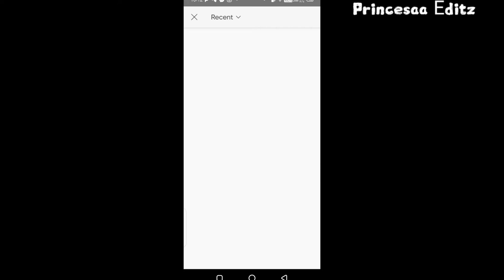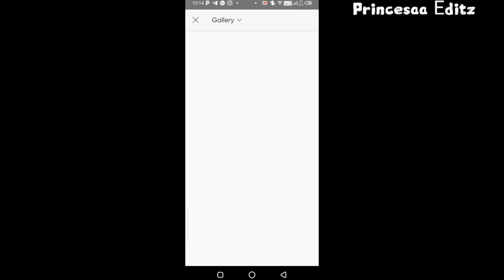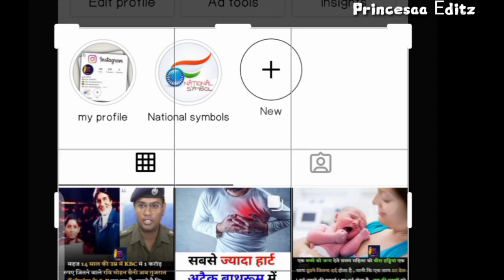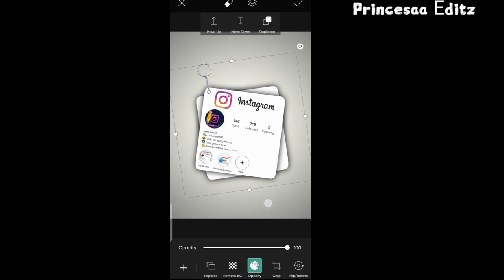Instagram profile keychain photo editing tutorial। how to edit Princesaa Èditz। PicsArt photo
Instagram profile keychain photo editing tutorial। how to edit Princesaa Èditz। PicsArt photo editing ।  new editing tutorial

my videography and edting reel